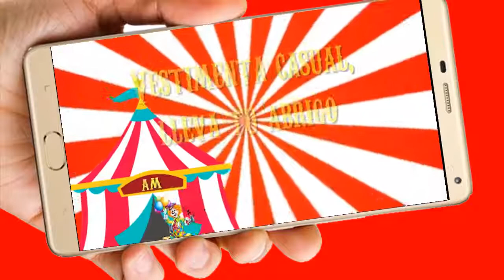Circo Video de Invitación o cumpleaños de para WhatsApp o redes sociales